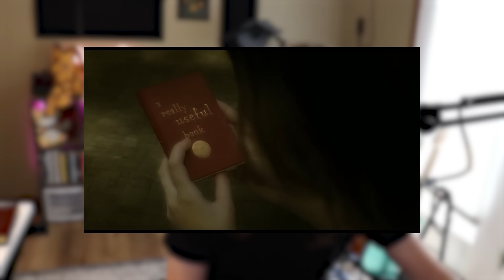The Most INSANE Movie Ive EVER Seen - Mirrormask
Use the exclusive code 'C730.' Purchase the C7 now and enjoy a $30 discount. It's the best time to buy the C7.